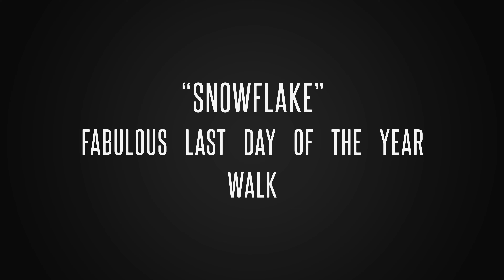“Snowflake” Last Walk of the Year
Created by RT